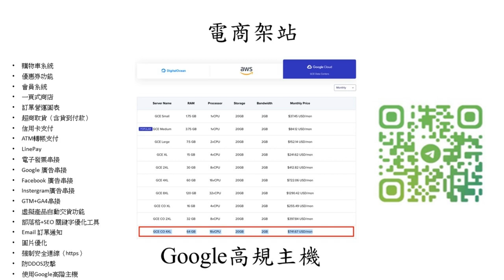電商架站-BrandEscrow 電商架站 架站電商 電商主機 電商開店'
電商網站架設包含 SSL、防DDOS攻擊、Linepay、信用卡金流串接、超商取貨串接，最快一天內幫你完成電商網站架設。
頂尖的速度與效能、享受免費的搬家服務、每日自動備份、最先進的安全性、免費的SSL、CDN 和DNS。

應用程式託管、資料庫託管和託管 WordPress 託管平台不屬於任何傳統託管類別。

電商網站的整個基礎設施都建立在 Google Cloud 和 Cloudflare 之上，與傳統的共享、VPS 或專用基礎設施不同。

平台上的每個站點都在獨立的軟體容器中運行，其中包含運行該站點所需的所有軟體資源（Linux、NGINX、PHP、MySQL）。

這意味著運行每個站點的軟體是 100% 私有的，即使在您自己的站點之間也不會共用。

使用 Linux 容器作為基礎架構的底層容器技術。

我們會幫你把電商網站安裝在Google的高階主機上，這也是我們目前在用的規格

同時也會幫你優化連線速度跟做好安全防護

這會比你自己購買主機還要划算很多，而且連線速度也快非常多

如果你自己購買並使用這個規格的主機，一個月是741美金：

但你現在不用這個價格就能使用

每個網站容器都在多個 Google Cloud Platform (GCP) 資料中心之一的大型虛擬機器上運行，並由我們免費的 Cloudflare 整合提供保護。

每個即時網站容器預設可存取 12 個 CPU 和 8 GB RAM。 我們標準方案中的每個臨時環境都可以使用 1 個 CPU 和 8 GB RAM。

一切都透過高度可靠的Google雲端平台的「高級」網路互連。 這樣做的目的是最大限度地減少距離和跳數，從而實現更快、更安全的全球資料傳輸。

每個託管 WordPress 計劃中都包含價值超過 275 美元的企業級集成，可節省時間和成本，並最大限度地提高網站效能。

這包括高效能 CDN、DDoS 防護、惡意軟體和駭客攻擊緩解、邊緣快取和 Google 最快的 CPU 機器。 無需長期合約、協助遷移和 30 天退款保證即可開始使用。

Kinsta hosting architecture.

無與倫比的速度
如果您在使用電商網站購物，您會發現大家對電商網站的第一印象就是速度。

架設的主機建立在速度極快的 Google Cloud Platform 上

而且採用的是 Google 最新一代的 Compute-Optimized VM（C2），這是 Google 目前最昂貴也最快速的主機。

加上 LXD 網站容器技術，使得雲端主機具有完全的資源隔離、高伸縮性和高可靠性。

這代表在您使用此雲端主機架站的服務時，肯定會看到更短的頁面加載時間和更為流暢的 WordPress 控制台。

您可以從 24 個位於全球不同地區的 Google 數據中心當中，選擇離您受眾最接近的地方存放您的 WordPress 網站

其中包括位於台灣彰化的數據中心。越接近客戶端的主機可以減少網路延遲的時間，大幅加快訪問網站的速度。

PHP 版本對虛擬主機的速度影響很大（PHP 7.3 比 PHP 5.6 快三倍），電商架站總是提供最新的 PHP 給它的用戶，而且只要簡單的點擊幾下就可以進行升級。

電商架站沒有選擇使用 MySQL 以及 Apache，而是採用 MariaDB 數據庫和 Nginx 網頁伺服器來當作標準配置，因為他們更加快速。